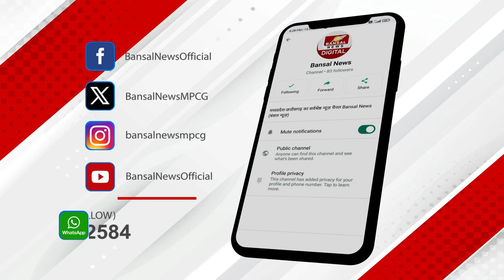Sagar : क्षत्रिय बनाम बीजेपी का मुकाबला, कमल की लता को कितनी टक्कर दे पाएंगे Congress के राजा?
MP की सबसे चर्चित लोकसभा सीटों की बात करें और इसमें Sagar का नाम शामिल ना हो ये कैसे हो सकता है... सूबे की चर्चित लोकसभा सीटों में से एक Sagar में इस बार मुकाबला कांटे का होने की उम्मीद है... यहां BJP की लता वानखेड़े के सामने Congress के चंद्रभूषण सिंह बुंदेला उर्फ गुड्डू राजा मैदान मे हैं.. चलिए अब इस सीट का सियासी समीकरण जान लेते हैं...